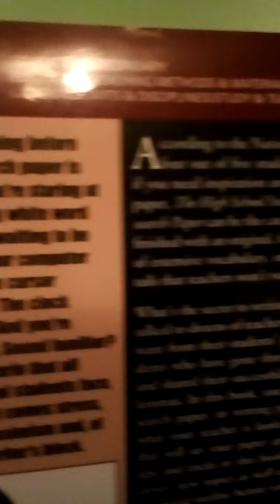The High School Student's Guide to Writing A Great Research Paper On Paperback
The High School Student's Guide to Writing a Great Research Paper 101 Easy Tips & Tricks to Make Your Work Stand Out

Amazon US

Amazon Canada